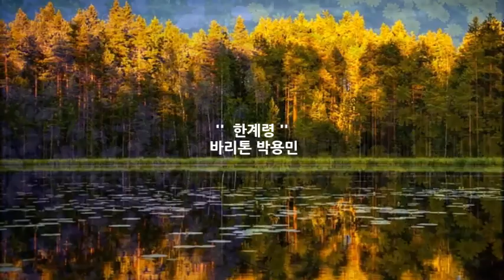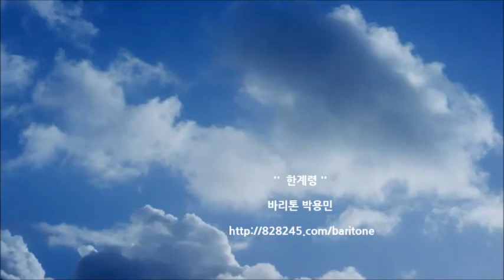' 한계령 '성악가 박용민 park yongmin/ 한국가곡 우리가곡 한국예술가곡 K-클래식 성악가 박용민 채널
k-classic
' 한계령 '성악가  박용민 park yongmin/ 한국가곡  우리가곡 한국예술가곡
  K-클래식 성악가  박용민 채널
한계령  바리톤 박용민 park yongmin  baritone park yongmin 바리톤 박용민 성악가 가곡 노래
Baritone Yongmin Park korean classic song, k-classic,Korean art song
Korean art song